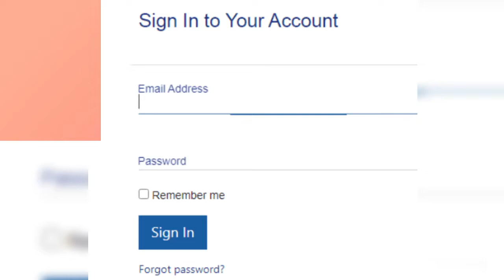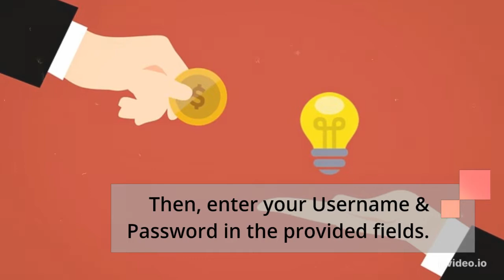Adaptibar Login Sign Up, Price & All Things You Need To Know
In this video, you can learn Adaptibar Login easily. It has the step by step easy guide with links.